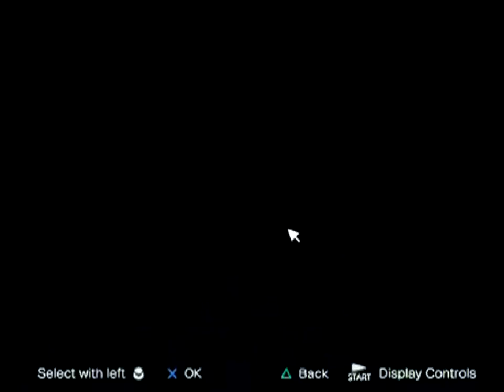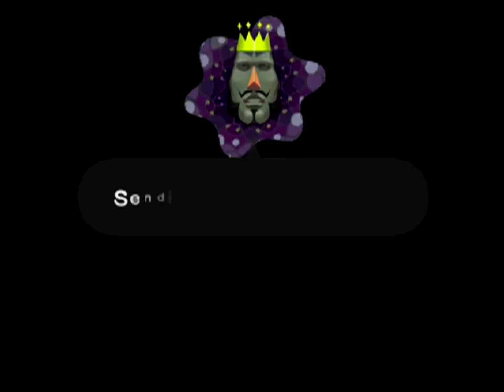Katamari Damacy - Ep. 2: Call and Canswer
Today, we roll up our first constellation for a crab bake, and we continue to work in the background to keep the public at ease while we fix the King's mess!